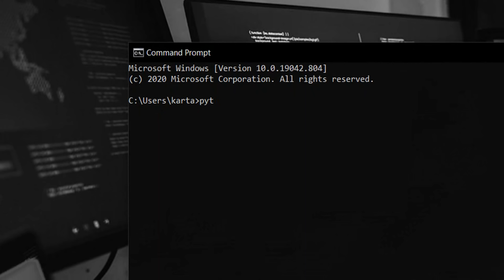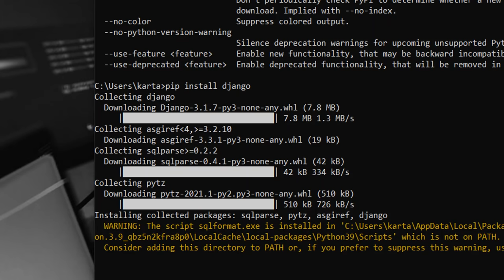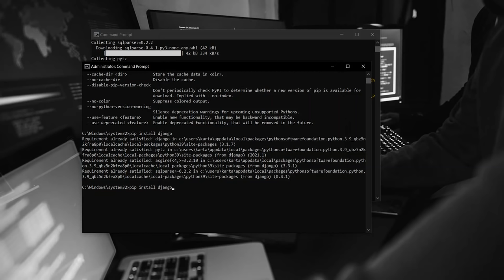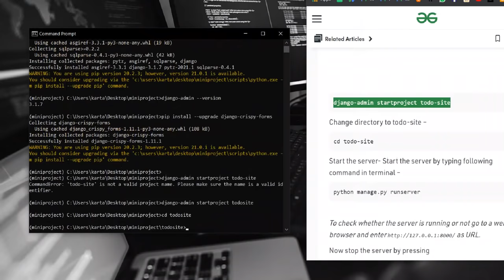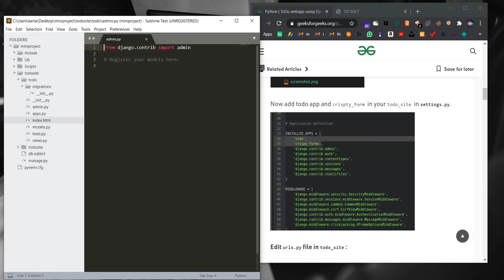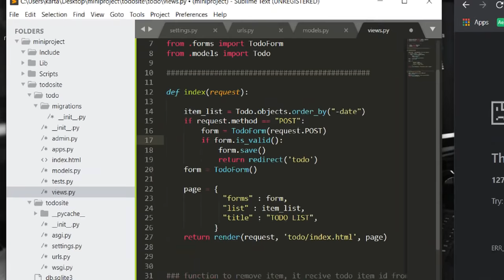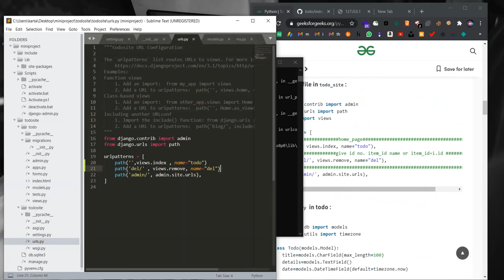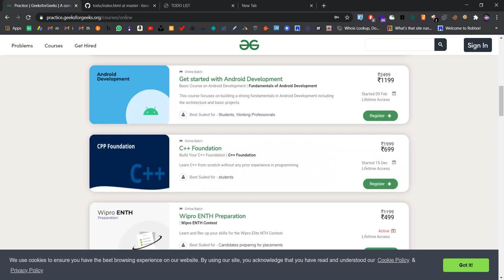How to Build a Python Web App using Django | Mini projects? | Beginner to Advance | Tamil Hacks